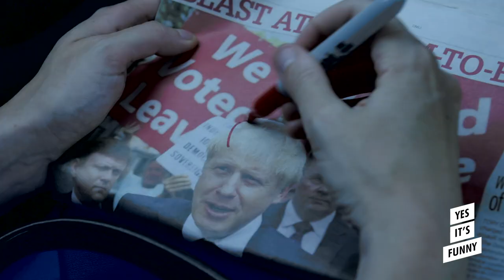Theresa May leaves Number 10 for the last time (BREAKING NEWS)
It’s Theresa May’s last day as Prime Minister of the United Kingdom, but what happens after she leaves parliament for the very last time?
In this unseen footage we see Theresa just moments after Boris Johnson replaces her in 10 Downing Street.

CREDITS

Production Company - Studio Yes
Theresa May - Theodora Van Der Beek
(PERFORMING LIVE COMEDY IN EDINBURGH MUST SEE!)
Director - Yes it's funny (Dulcie Cowling, Adam Morley, Sam Ojari)
Producer - Andrew Fitzpatrick
Editor - Yes it's funny
DOP - Yannick Hausler
Drone operator - Ben Hoy Slot
Special Thanks - Will Burgass